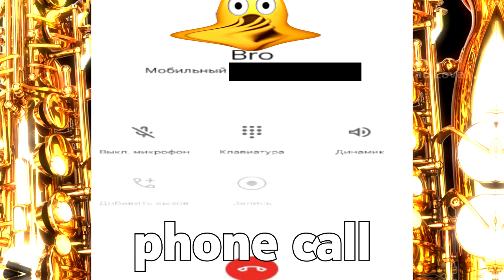15 "Sax Careless Whisper" Sound Variations in 60 Seconds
Yo! How are you? Like it if you liked the video!